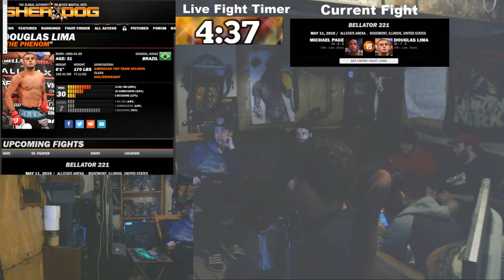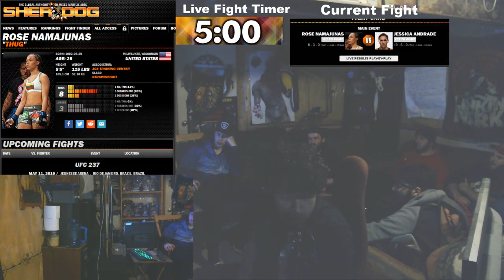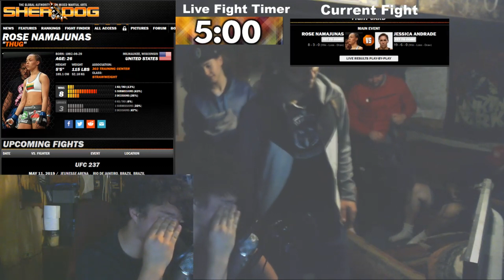MVP GETS KO'D AND ROSE GETS SLAMMED STREAM HIGHLIGHTS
This is a live fight reaction from: UFC 237: Namajunas vs Andrade AND Bellator 221

If You enjoyed our reactions, remember to 👍👍👍👍 the video!